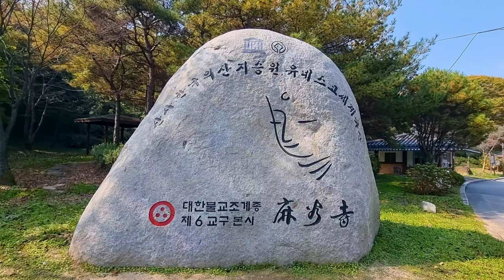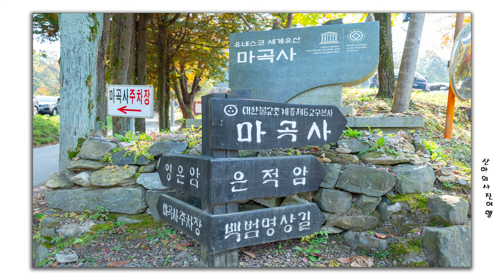마곡사 가을여행 Magoksa Autumn Trip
마곡사 가을여행 다녀왔습니다.
세계유산 산사, 한국의 산지 승원
마곡사는 2018년 유네스코 세계유산이라고 합니다.
조금 일찍 다녀온 마곡사 머무시는 동안 행복하세요.
마곡사: 충남 공주시 마곡사로 966
I went on an autumn trip to Magoksa Temple.
World Heritage Sansa, Korea's Sanji Monastery
Magoksa Temple is said to be a UNESCO World Heritage Site in 2018.
I went a little early and be happy during your stay at Magoksa Temple.
Magoksa Temple: 966 Magoksa-ro, Gongju-si, Chungcheongnam

ES- You can`t Control who You Fall For
Victor Lundberg